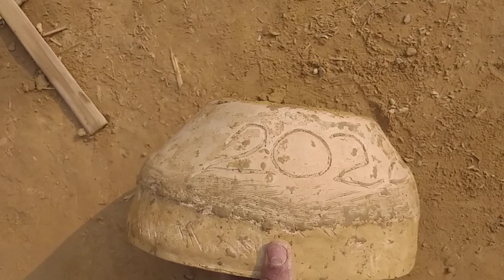SARSWATIMATA MURTI HARDEVARTS PAINTING REELS DURGAPOOJA drawing #2023